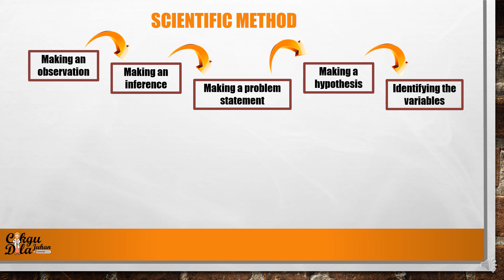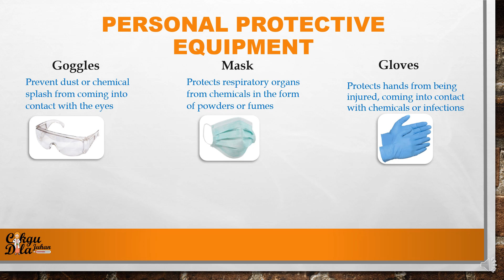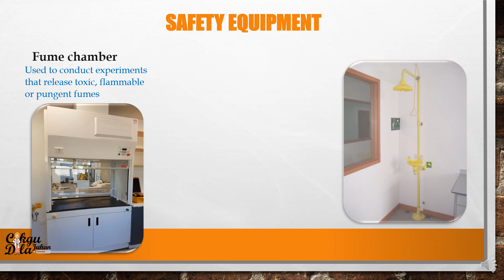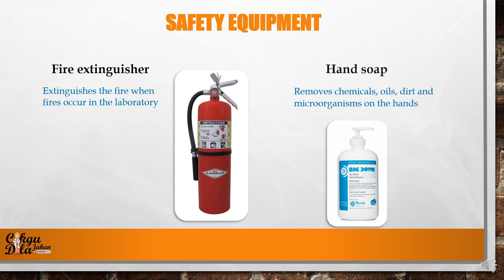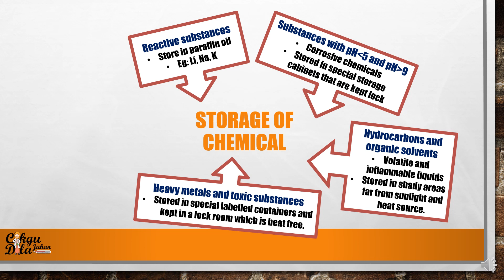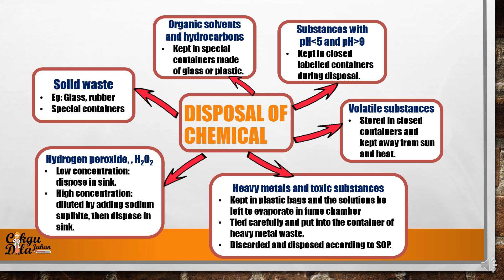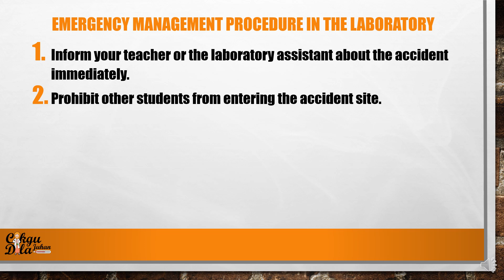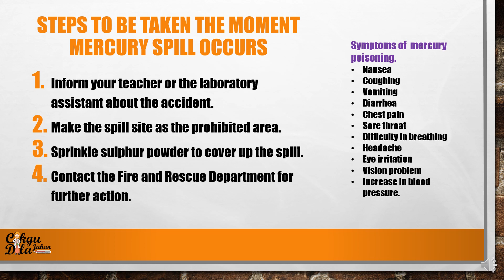Scientific investigation in chemistry, the usage, management and handling apparatus and materials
This video explain the scientific investigation in chemistry. In this video student will understand the importance of personal protective equipment, methods of managing and handling apparatus and chemicals.

Learn the definition of chemistry, the field in chemistry and the uses of chemical in daily life.